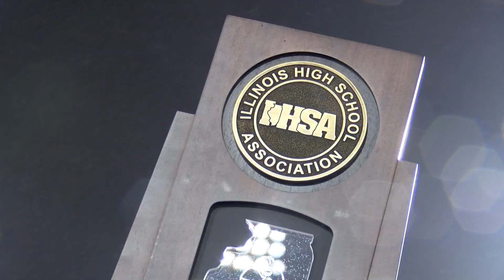STATE CHAMPS: Williamsville wins first football championship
DEKALB (WCIA) -- Williamsville scored 14 fourth quarter points to erase a 10-point deficit with less than five minutes to play, as the Bullets beat Byron 46-42 Friday night to win the Class 3A state championship, its first title.